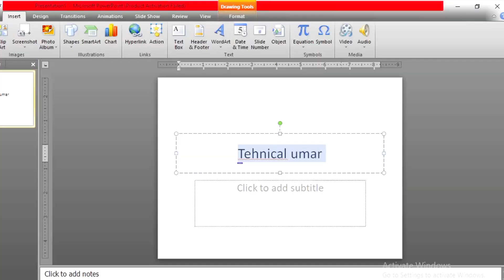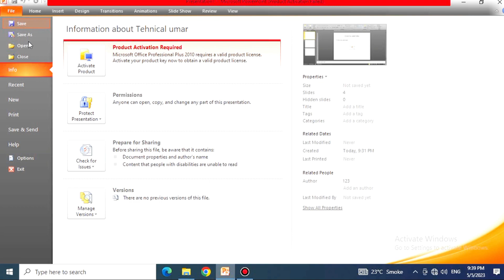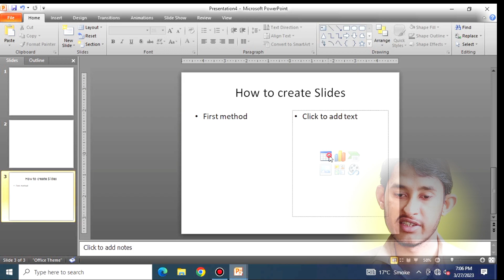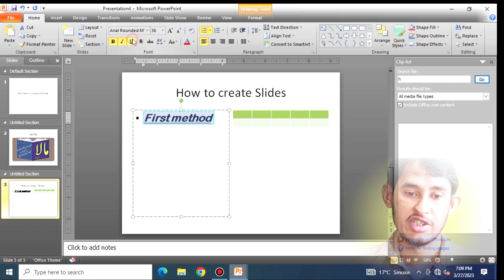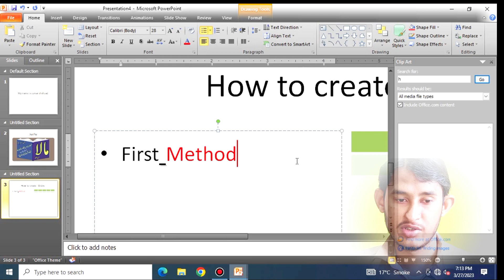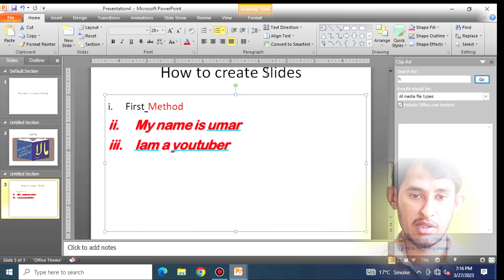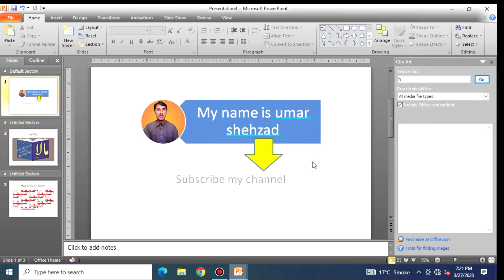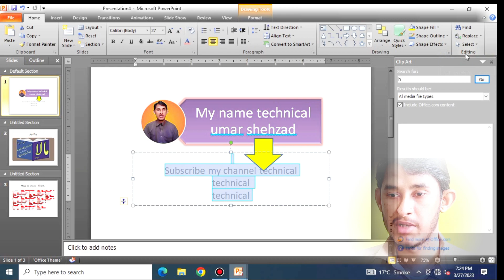Microsoft PowerPoint Home Tab Full Information With Practical Tutorial 2nd in Urdu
Microsoft PowerPoint home tab full details video with practice in urdu hindi